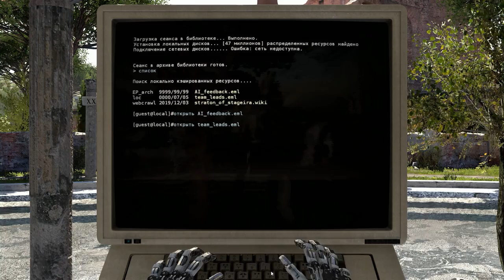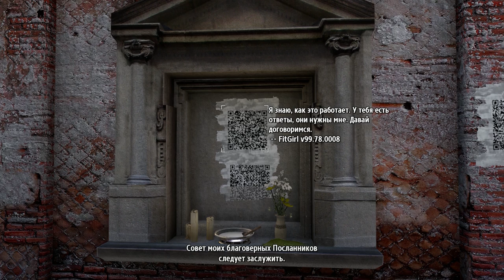The Talos Principle #3 | "Блок А - Комната III"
Сегодня вас ждет - The Talos Principle #3 | "Блок А - Комната III"